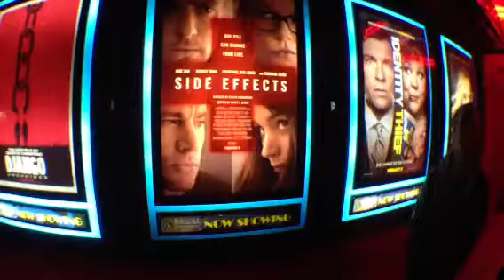Side Effects reviewed by Ian Fitzgerald